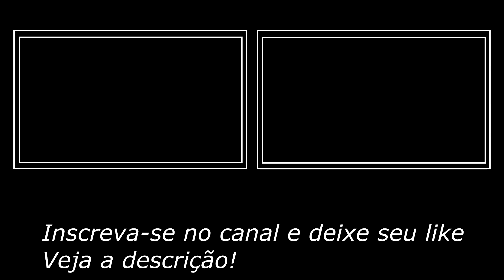Inscreva-se Chroma Key - Deixe o Like, Ative as Notificações, Setas / Green Screen, Fundo Verde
Este modelo de inscreva-se Green screen é compatível com todos os editores vídeo, mas foi testado com: Chroma key kinemaster no sistema android, chroma key Premiere, Sony Vegas, profissional e também testado com After effects.

GREEN
          TOP
                SCREEN

Nota: O reenvio das animações em outros canais não está autorizado.